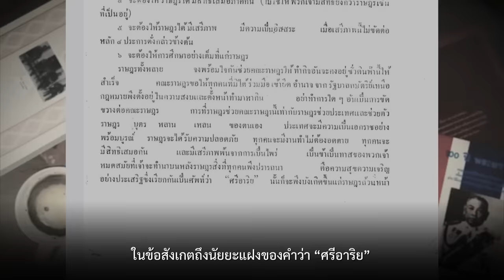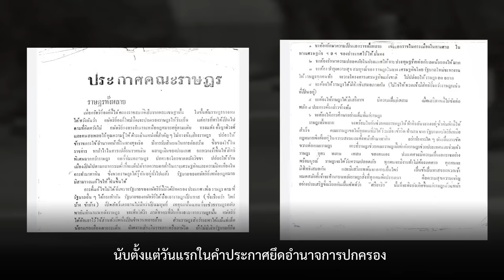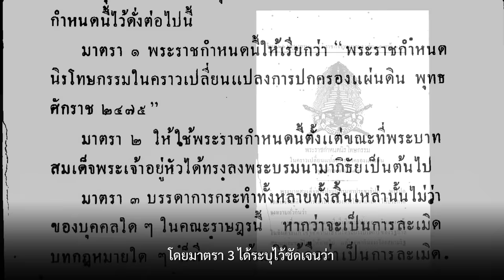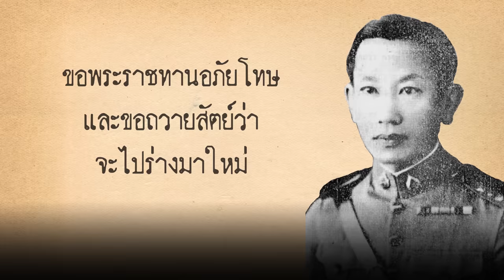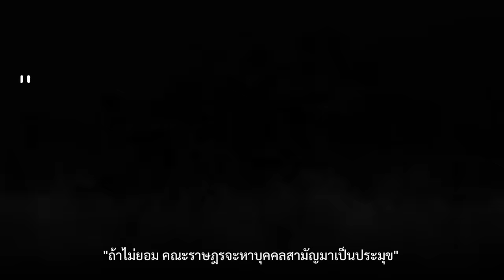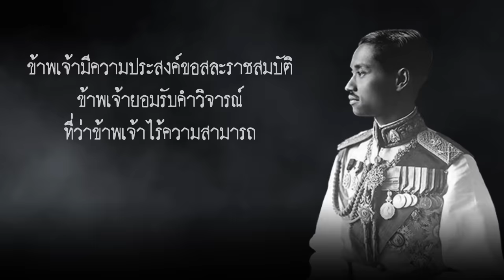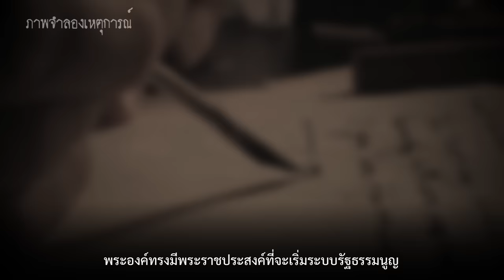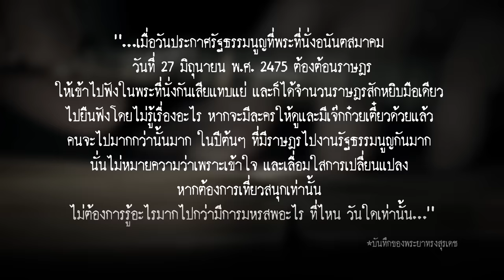2475 Untold History : ประวัติศาสตร์ที่ไม่ได้เล่า EP.7 เบื้องหลังรัฐธรรมนูญชั่วคราว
2475 Untold History : ประวัติศาสตร์ที่ไม่ได้เล่า EP.7 เบื้องหลังรัฐธรรมนูญชั่วคราว
วันที่ 26 มิถุนายน 2475 คณะราษฎรนำรถถังมาจอดประกาศศักดาที่หน้าวังศุโขทัย แล้วขอเข้าเฝ้าฯ ในหลวงรัชกาลที่ ๗ เพื่อให้พระองค์ทรงลงพระปรมาภิไธย รับรองรัฐธรรมนูญ
แต่สิ่งที่นายปรีดี พนมยงค์ แอบสอดแทรกไว้ในรัฐธรรมนูญที่สมาชิกคณะราษฎรคนอื่นยังไม่ได้อ่านนั้น กลับห่างไกลจากการเป็น “ระบอบกษัตริย์ใต้รัฐธรรมนูญ”  จนพระองค์ไม่สามารถลงพระปรมาภิไธยรับรองได้ จึงทรงให้กลับไปร่างมาใหม่ และกลายเป็น “รัฐธรรมนูญฉบับชั่วคราว” ในที่สุด
ซึ่งการแฝงข้อความบางอย่างลงไปในรัฐธรรมนูญ ทำให้เกิดการแตกร้าวขึ้นระหว่างนายปรีดี และสมาชิกบางคนของคณะราษฎร อย่างที่ไม่มีทางจะประสานกันได้อีกนับตั้งแต่วันนั้น

กบฏแผ่นดิน แย่งชิงอำนาจ
โดย ชาดา นนทวัฒน์
ชีวิต ๕ แผ่นดินของข้าพเจ้า
โดย พลโท ประยูร ภมรมนตรี
ชีวิตและงานของ ดร.ปรีดี พนมยงค์
โดย สุพจน์ ด่านตระกูล
แผนพัฒนาการเมืองไปสู่การปกครองระบอบประชาธิปไตย ตามแนวพระราชดำริของพระบาทสมเด็จพระปกเกล้าเจ้าอยู่หัว (พ.ศ. 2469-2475)
โดย สนธิ เตชานันท์
ยุทธการเปิดฟ้า ปฏิวัติ ๒๔๗๕
วิวัฒน์รัตนโกสินทร์
โดย พลโท นันทเดช เมฆสวัสดิ์
100 ปี พระยาพหลฯ
โดย นเรศ นโรปกรณ์
2475 : เส้นทางคนแพ้
โดย บัญชร ชวาลศิลป์
หอพระสมุดวชิรญาณ